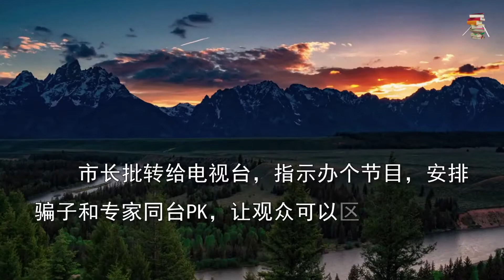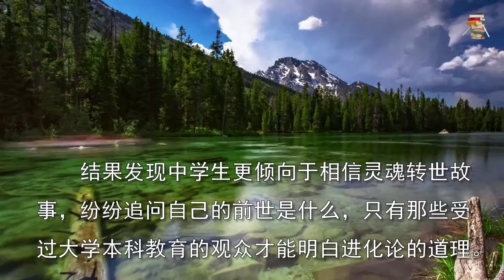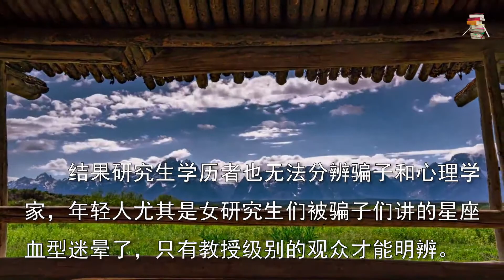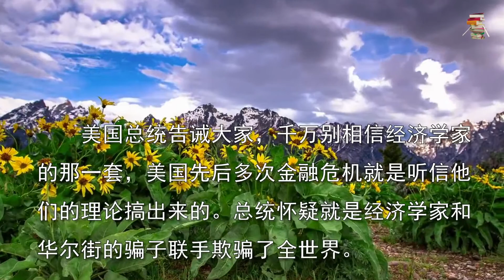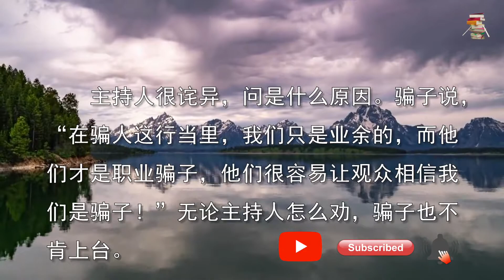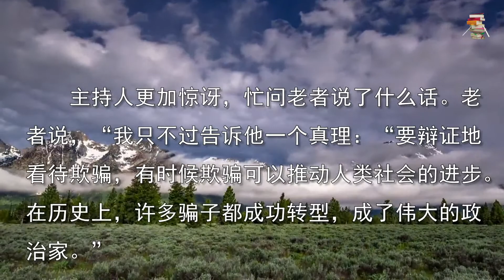骗子和专家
美国旧金山有个市民给市长写信，希望他能协调一下电视台，看能不能办一个节目，教给民众一些避免上当受骗的招数。

虽然有些为难，但市长还是给该市最大的电视台去了一封信，建议安排骗子和专家同台PK，让观众可以区分谁是骗子，谁是真正的专家。

第一场辩题是宇宙起源，骗子PK物理学家。骗子讲盘古开天辟地，物理学家讲宇宙大爆炸。

结果发现，小学生仿佛对神话故事更着迷，不能区分骗子和物理学家，但是中学生都知道那些神话是骗小孩的。

第二场讲生命起源，骗子PK生物学家。骗子谈灵魂和轮回转世，生物学家讲达尔文进化论。

结果发现，不少中学生更倾向于相信灵魂转世故事，纷纷追问自己的前世是什么，那些受过大学本科教育的观众才能明白进化论的道理。

第三场讲健康和养生，骗子PK医学专家。骗子晒出了各种偏方，医学专家则嗤之以鼻。

结果发现，本科学历教育根本无法抵挡骗子的忽悠，不少大学生很容易相信绿豆茄子可以治百病，那些受过研究生教育的观众才不为所动，因为他们大多知道确定疗效需要做双盲实验。

第四场讲人的性格类型，是骗子PK心理学专家。关乎人性，这场辩论就更热闹了。

结果发现，研究生学历者也无法分辨骗子和心理学家，尤其是女研究生们被骗子讲的星座血型迷晕了，教授级别的观众能够明辨谁是谁非。而心理学似乎比较特别，需要足够多的人生历练积累才能避免中招。

第五场聊经济，骗子PK经济学家。整个播出过程，现场观众都不说话了，现场几乎没有人能区分骗子和经济学家。

这期节目播出时，主持人接到了总统打来的电话，他说一直在看这个节目，然后谈了自己的看法：千万别相信经济学家的那一套，美国历史上的多次经济危机，都是听信他们的理论而搞出来的。

总统怀疑就是经济学家和华尔街的骗子联手欺骗了全世界。